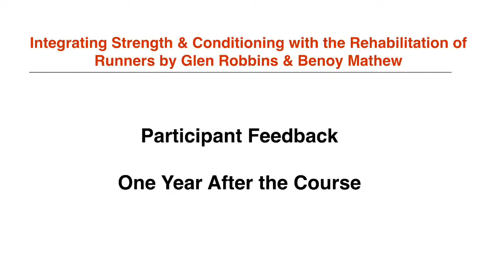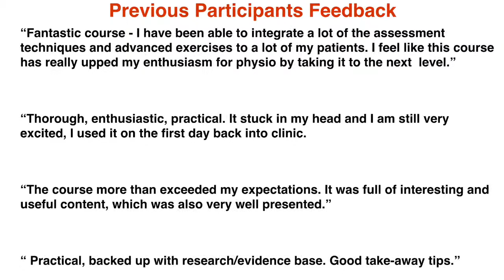Runners Rehab Course - Feedback after One Year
Feedback from Participant – One year after completion of Running course in 2014. For further info & dates for the Running Course, head over